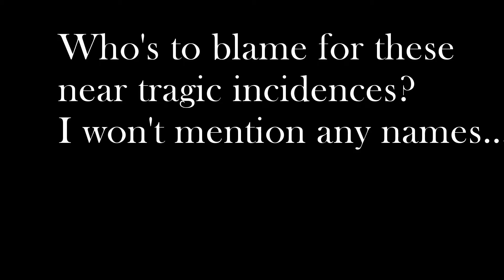How Levi almost lost his father